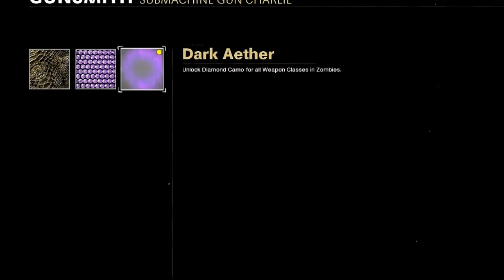*GLITCH* MATERIA OSCURA EN 2 MINUTOS - BLACK OPS COLD WAR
Nuevo vídeo donde os explico los pasos de un TRUCO para conseguir todos los camuflajes más rápido en  BLACK OPS COLD WAR ZOMBIES,  darle un pedazo de like y una suscripción que se agradece. Nos vemos en el próximo vídeo.

herdz trucos, algrano, trucos, subir de nivel, cold war, cold war zombies, trucos cold war, subir de nivel cold war,
que armas usar en call of duty warzone
que armas usar warzone
call of duty warzone
mejores armas warzone
warzone mejores armas
battle royale
mejores armas
battle royale
battle royale
mejores armas
mejores armas modern
warfare
mw
modern warfare
 soki
soki modern warfare
cod mw
nuevo modern warfare
nuevo call of duty
codsoki call of duty
call of duty soki
soki
mrsoki
soki cod sokisoki codespañolcod españolcall of duty español